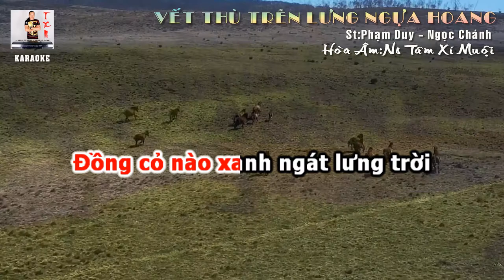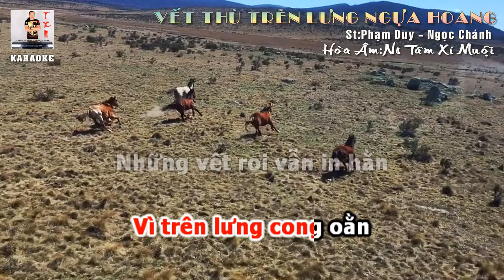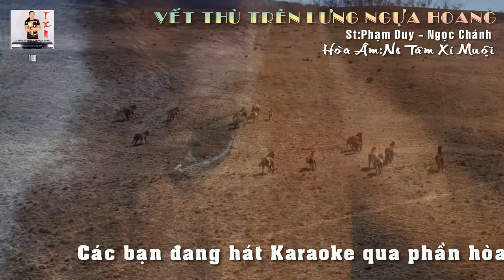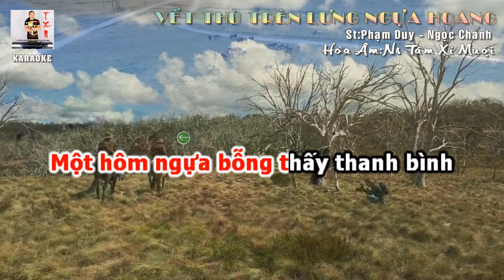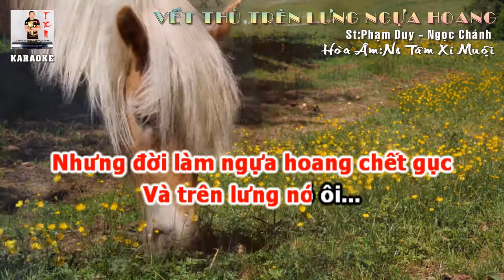KARAOKE VẾT THÙ TRÊN LƯNG NGỰA HOANG | TONE NAM | NHẠC PHỐI MỚI HAY NHẤT | NS TÂM XÍ MUỘI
*Chào mừng các bạn đến với kênh Youtube NS TÂM XÍ MUỘI. Kênh đẳng cấp Karaoke với những bản nhạc được phối mới hoàn toàn bởi NS TÂM XÍ MUỘI đã có kinh nghiệm trên 30 năm trong làng âm nhạc việt. với chất lượng hình ảnh video full HD 1080, âm thanh chuẩn chất lượng hay nhất sẽ làm hài lòng các bạn. Nhớ bấm đăng ký kênh để được cập nhật nhiều video Karaoke mới nhất, Bấm Like, Subscribe và chia sẻ cho nhiều người được biết nhé! xin cám ơn các bạn.
*CẢNH BÁO!* Tất cả những hình ảnh,nhạc beat và video karaoke này là độc quyền và thuộc về sở hữu kênh của NS TÂM XÍ MUỘI. Mọi hành động Download sử dụng, copy sao chép để upload lên kênh khác dưới bất kỳ hình thức nào mà chưa được sự cho phép của Ns TÂM XÍ MUỘI đều vi phạm pháp luật và sẽ bị xử lý!